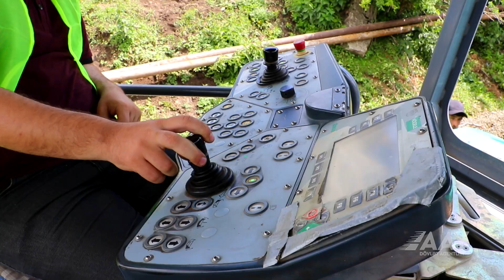Daşkəsən–Xoşbulaq–Astaf avtomobil yolu yenidən qurulur